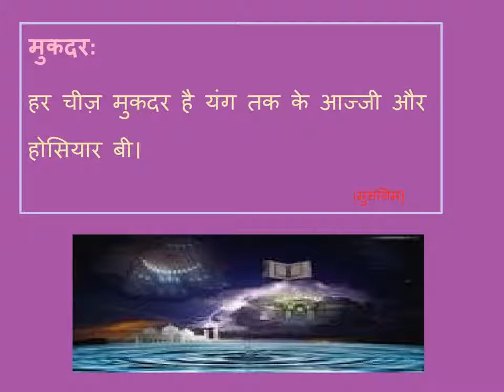मुकदर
हर चीज़ मुकदर है यंग तक के आज्जी और होसियार बी।